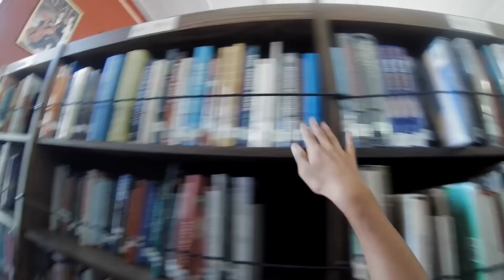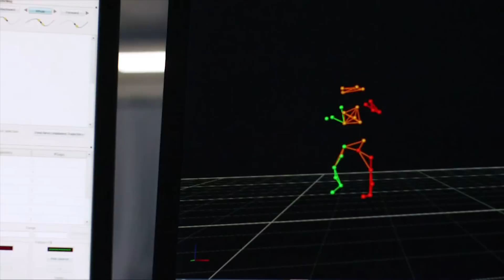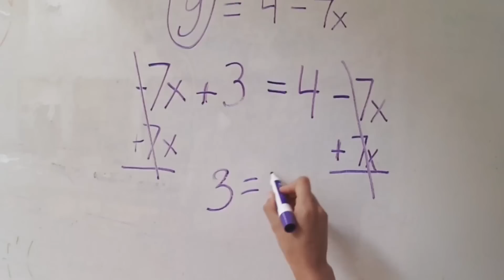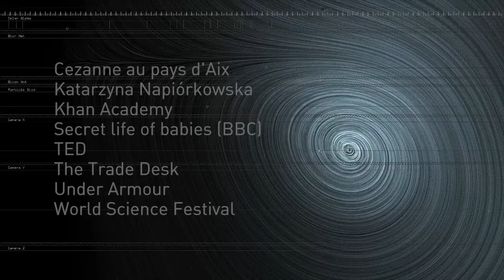Qual é o seu MINDSET?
Licencie os conteúdos premium da Impact Player e incorpore agora mesmo em sua plataforma de T&D!

Somos uma EdTech especializada em prover e licenciar conteúdos exclusivos sobre Soft Skills para plataformas de treinamento e desenvolvimento corporativo que buscam enriquecer seus catálogos de cursos.

Conheça nosso acervo com mais de 35 horas de conteúdo premium, incluindo 12 cursos completos, 7 trilhas de conhecimento e mais de 55 interpretações de best sellers, todos apresentados em formato de micro-aprendizagem, validados por uma comunidade com mais de 369 mil seguidores, + 20 mil alunos impactados e dezenas de empresas atendidas.

Nossas videoaulas são desenvolvidas para integrar perfeitamente à plataformas de T&D, ampliando e agregando ainda mais valor ao seu catálogo de cursos.

Além das conteúdos em vídeo, oferecemos materiais complementares como e-books, infográficos, testes de habilidades comportamentais e mais de 300 artigos, todos criados para aprofundar os temas e garantir uma experiência de aprendizado mais rica e envolvente.

Acesse o link abaixo, solicite acesso com seu e-mail e senha e escolha quais cursos e trilhas são mais indicados para o perfil da sua plataforma e dos seus clientes.

Fale com nosso especialista e saiba como incorporar nossos conteúdos Soft Skills em sua plataforma agora!

Você sabia que existem dois tipos de mindset? E APENAS UM leva ao sucesso, que é a mentalidade do CRESCIMENTO PROGRESSIVO.

Trata-se de ampliar suas habilidades diariamente e se superar o tempo todo!
O livro Mindset, da autora Carol Dweck, foi uma cortesia da editora Cia das Letras.